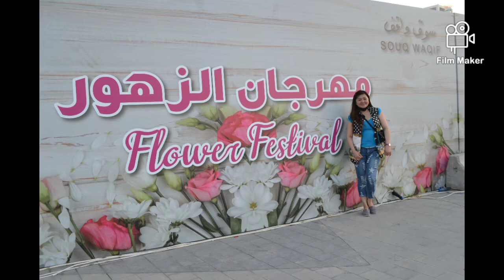Visiting festival flowers @ Souq waqif With beshie